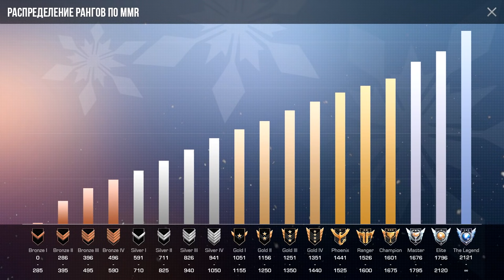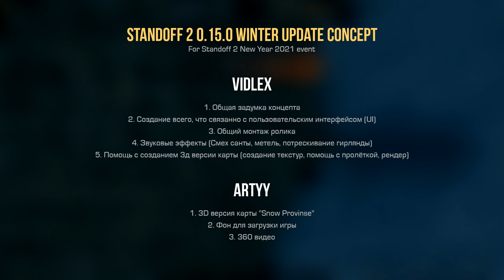STANDOFF 2 0.15.0 WINTER UPDATE CONCEPT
Concept for Standoff 2 New Year 2021 event

СТАНДОФФ 2 0.15.0 КОНЦЕПТ ЗИМНЕГО ОБНОВЛЕНИЯ
Концепт сделан для ивента от Стандофф 2 в честь нового года 2021
► В нём вы увидите:
● Обновлённую карту "Province" под новогоднюю тематику
● Новый режим "Grinch"
● Докачку файлов (карт)
● Режим обучения
● Изменение музыки в меню во внутриигровых настройках
● Новый батл пасс "New Years Madness 2021"
● Новый раздел "Новости"
● Награду за игру во 2 сезоне
Над концептом работали:

1. Общая задумка концепта
2. Создание всего, что связанно с пользовательским интерфейсом (UI) (Главное меню, худ, инвентарь, распределение рангов по MMR и т.д)
3. Общий монтаж ролика (Склейка всех менюшек, анимации нажатия, накладывание звуков и т.д)
4. Звуковые эффекты (смех санты, метель, потрескивание гирлянды, звон сосулек, звуки в главном меню, звуки для интро)
5. Помощь с созданием 3д версии карты (создание текстур, помощь с пролёткой, рендер + сделал снег на целой одной крыше 🤗)

1. 3D версия карты (снег, ёлка, сосульки, снеговики и т.д)
2. Фон для загрузки игры
3. 360 видео
Связь:
Мой id - 66666665

► Ссылочки:
🎮Мой id в Standoff 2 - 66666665
🏷 Мой ник в Standoff 2 - VidLex ʸᵒᵘᵗᵘᵇᵉ
👥Мой клан-тег в Standoff 2 - [VidSq]
💪Мой клан в Standoff 2 - VidLex Squad

Исполнитель - Ivan Sysoev
Композиция - Halloween 2020 | Standoff 2 Soundtrack

Исполнитель - Ivan Sysoev
⌚ Таймкоды:
00:00 - Загрузка Standoff 2
00:15 - Обучение
00:27 - Награда за первый сезон + распределение рангов по ММР/MMR
00:41 - Брелок за участие во 2 сезоне соревновательного режима и новогодний подарок от студии Axlebolt
00:56 - Новые стандартные аватарки
01:08 - Новый раздел в главном меню игры "Новости"
01:15 - Смена музыкального сопровождения в игре Winter / Halloween / 2 Years
01:49 - Докачка файлов
01:59 - Новый игровой режим "Злой Гринч" + Концепт карты "Snow Province"
03:07 - Кто над чем работал в концепте